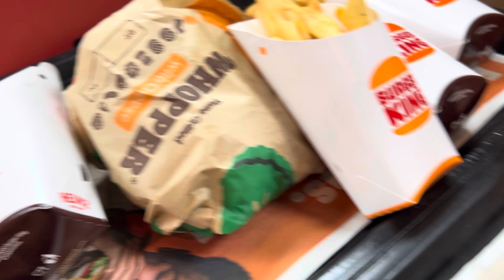Big meal at Burger King! Destroyed The Huge 7 Pattie Whopper OH!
Share this with everyone in The MAGA Movement! Get this to Donald Trump and The Trump Family! This song needs to be played at every Trump rally!
The Donald Trump Fist in The Air Song by Richie Levoi aka The Apefather!
Click on this YouTube video link to hear The Donald Trump Fist in The Air Song:

I am not a financial planner. It is not political advice. I am not a politician. I am The Greatest Entertainer in The World! The one and only Apefather in the house baby! Awooooo!